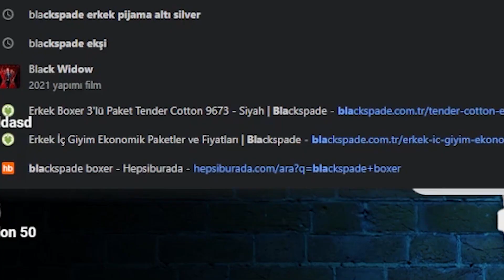Eren Aktan ile HAFTALIK #25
Youtube kanalımıza her pazartesi gelecek HAFTALIK serisi ile geçtiğimiz haftanın yayınlarından bazen şahane, bazen ise saçma sapan anları kaçıranlar ve tekrar izlemek isteyenler için haftalık doz tadında, Twitch'teki haftamızın acayip bir özeti.